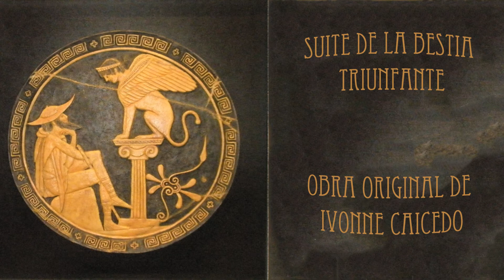01 El Retorno De Las Bestias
EL VUELO DE ICARA
TRIADA II: LOS AMORES
DISCO I. SUITE DE LA BESTIA TRIUNFANTE

EL RETORNO DEL BESTIARIO MITICO EN TORNO AL AMOR Y EL DESEO. LA PROFUNIDAD DE LA PASIÓN TRANSPARENTE Y DELIRANTE DEBAJO DE LA PIEL DE LAS BESTIAS QUE ANHELAN Y SE RETUERCEN EN LA IMPOSIBILIDAD.  EL FAUNO, LAS ARPÍAS , LAS DRIADAS Y EL MINOTAURO TRANSITAN POR SUS PASIONES, RUPTURAS Y DESAPEGOS.